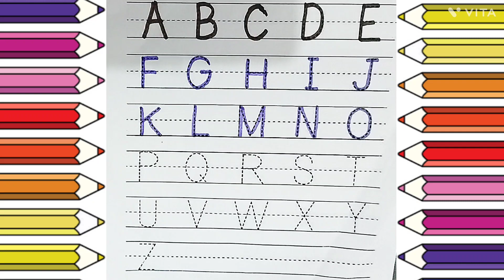alphabet, abcd, abcde, a for apple b for ball,abcd rhymes, abcd for kids,capital letters, kids class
abcd, abcde, a to z small letters, alphabet, phonics sound, a for apple b for ball c for cat,

A to Z capital letters and small letters |Alphabets | Phonics sound |Kids class

ABCD abcd | ABC Alphabet Learning | Capital letters | Small letters

Your query :

1. a for apple b for ball c for cat d for dog,
2. छोटे बच्चों को ए बी सी डी लिखना सिखाए, 3. alphabets
4. abcd
5. Abc dotted tracing
6.A to Z Alphabet
7. ABCD
 8. Phonics sound
9. Capital letters
10. A for apple B for ball,
11. छोटे बच्चों की पढ़ाई
12.kids class
13. abcde for toodlers
14. phonics sound abcd
15. a se anaar aa se aam
16. a for apple b for ball c for cat
17. abcd
18. phonics sound for kids
19. अ से अनार
20. alphabets
21. A for apple B for banana
 22. alphabets writing
 23. kids class
24. abcdefghijkl
25. A for apple
26. अ से अनार
27. abcd
28. phonics song abcd
29. abcd song for kids
 30. abcdefghijklmnopqrstuvwxyz
31. a for apple b for ball c for cat
32. abcd
 33. abc song
 34. abcd rhymes
35. a for apple b for ball
36. phonics sound abc
37. abc learning for toodlers
38. A for apple vedio
39. अ से अनार वीडियो
40. abcd song vedio
41. phonics song vedio
42. abcd song
43. abcde
44. a for apple b for ball c for cat
45. abcd abcd rhymes
 46. abc song
47. abcd rhymes
 48. a for apple b for ball
49. phonics sound video
50. abc learning for toodlers
51. A for apple,B for ball,
 52. Alphabet video
53. ABCDE
54. छोटे बच्चों की पढ़ाई की वीडियो
55. अ से अनार आ से आम
56. a for apple b for ball
 57. abcd rhymes
 58. abc learning for kindergarten
59. alphabets abcd
60. coloring
61. abc song
62. abc song nursery rhymes
63. a for apple b for ball
64. a b c d e f g h i j k l m n o p q r
65. abc song phonics for kids
66. a b c d e f g h i j k l m n o p q r s t u v w x y z
67. a for apple b for ball c for cat d for dog
68. a for ant b for bus c for car d for doll
69. abc song vedio
70. a b c song
71. abcd song
72. a b c d song
73. abc 123
74. color song
75. number song
76. kids song
77. 123 song
78. new abc song
79. abc song phonics
80. abcd
81. abc
82. a for apple songs
83. a for apple rhymes
84. abc kids - tracing & phonics
85. abc kids cartoon
86. Abcd for kids
87. abcd for kids
88. abcd for kids learning
89. abcd for children
90. abcd for babies
91. abcd for child
92. abcd for children learning
93. a for apple b for bada apple
94. a for apple abcd
95. a for apple mane save
96. a for apple song for kids
97. abcde
98. abcd abcd
99. k se kabutar kh se khargosh
100. a se anaar aa se aam
101. big number song
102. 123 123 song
103. abc abc
104. colours names
105. drawing
106. alphabe tracing a to z
107. abcde badka apple
108. a for apple b for ball new vedio
109. phonics sound new vedio
110. a se anaar aa se aam k se kabutar